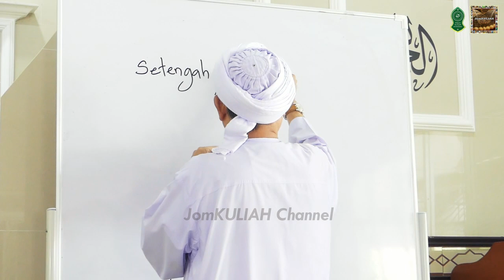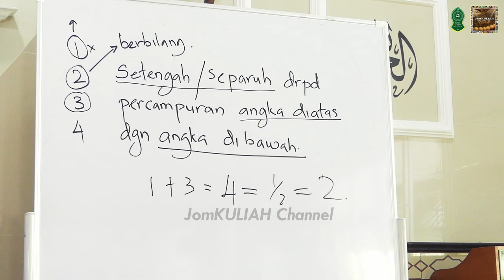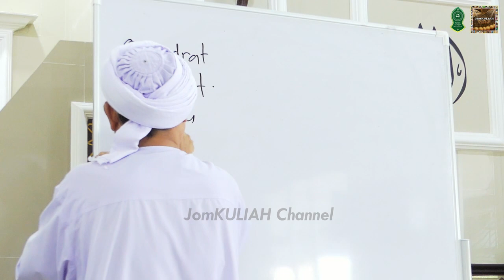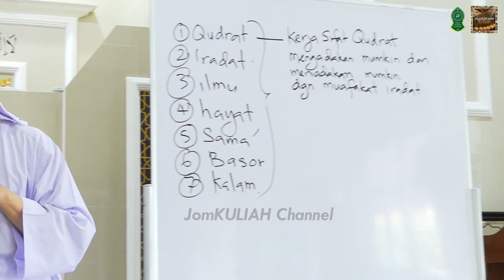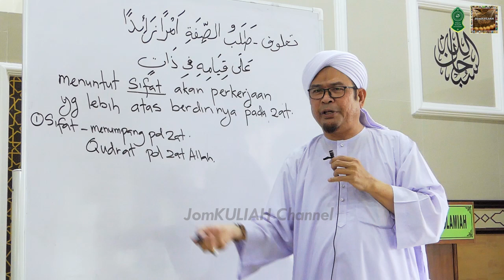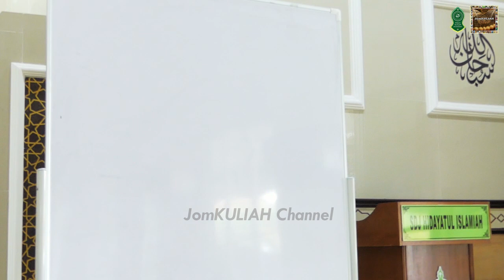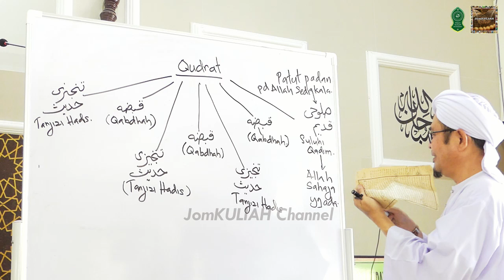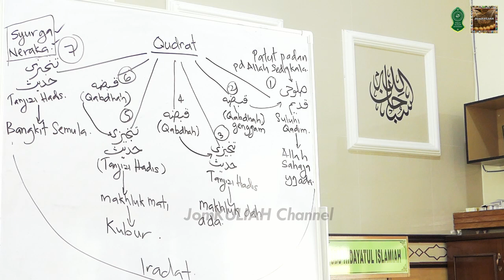[Siri 12] FARIDATUL FARAID | Dalil Wahdaniah & Sifat Qudrat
[22/02/2019]
Majlis Ta'alim Intaniah Teluk Intan Perak
Surau Diri Jumaat Hidayatul Islamiah
Kitab Faridatul Faraid
Al-Fadil Ustaz Azhar Hashim Al-Hadrami